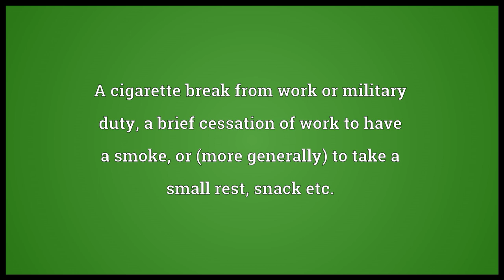Smoko Meaning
Video shows what smoko means. A cigarette break from work or military duty; a brief cessation of work to have a smoke, or (more generally) to take a small rest, snack etc..  smoko pronunciation. How to pronounce, definition by Wiktionary dictionary. smoko meaning. Powered by MaryTTS